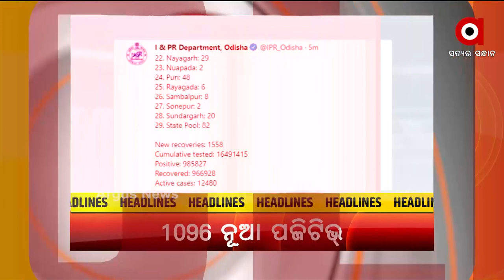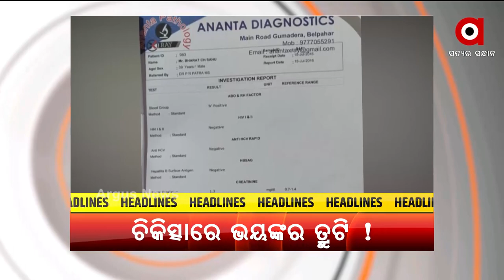HEAD LINE : 11 AM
+ପ୍ରଧାନମନ୍ତ୍ରୀ ଗରିବ କଲ୍ୟାଣ ଅନ୍ନରୁ ପରିବାର ପିଛା କିଲୋ ଚାଉଳ ଖାଇ ଯାଉଛନ୍ତି ଡିଲର
+ଖଲ୍ଲିକୋଟ ବିଧାୟିକାଙ୍କ ଘର ଉପରକୁ ବୋମାମାଡ଼ ଘଟଣା
+ରାଜ୍ୟରେ କମୁଛି ସଂକ୍ରମଣ ହେଲେ କମୁନି ମୃତ୍ୟୁ ସଂଖ୍ୟା
+ଭିଜିଲାନ୍ସ ଜାଲରେ ବ୍ଲକ ସହକାରୀ ପ୍ରୋଗ୍ରାମ୍ ଅଧିକାରୀ
+ ସମ୍ବଲପୁର ଏମସିଏଲ ଆନନ୍ଦ ବିହାରରରେ ଭୟାନକ ଅଗ୍ନିକାଣ୍ଡ
+ୟୁପି ପରେ ଆଜି ମଧ୍ୟପ୍ରଦେଶରେ PMGKYର ହିତାଧିକାରୀଙ୍କ ସହ କଥା ହେବେ ପ୍ରଧାନମନ୍ତ୍ରୀ
+ଟୋକିଓରେ ବଢୁଛି ପଦକ ଆଶା
+ଏସିଏଫ ସୌମ୍ୟରଂଜନ ମୃତ୍ୟୁ ମାମଲା
+ଚିକିତ୍ସାରେ ଡାକ୍ତରଙ୍କ ଭୟଙ୍କର ତ୍ରୁଟି